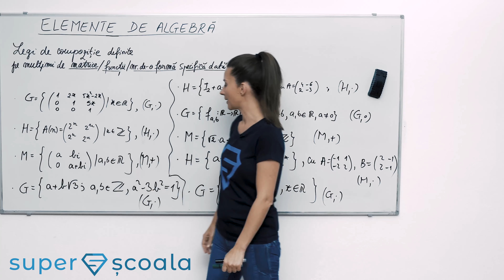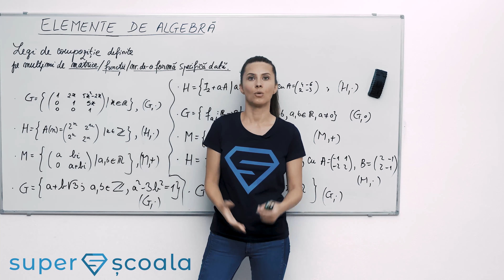a XII-a Legi de compozitie definite pe multimi de matrice / functii / nr. de o forma specifica data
Clasa a XII-a - Legi de compozitie definite pe multimi de matrice / functii / nr. de o forma specifica data